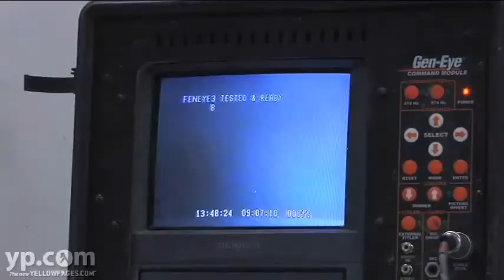Drain Buster's Plumbing Redwood City CA Sewer Service Pipes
Does your home have plumbing problems? Call in the Drain Busters, serving the entire Bay Area. They're the ones you can rely on when you need sewer or drain repairs, leak detection, water heater service, septic to sewer conversion, as well as water leaks and garbage disposal installation and service. They'll keep your home and your life flowing.